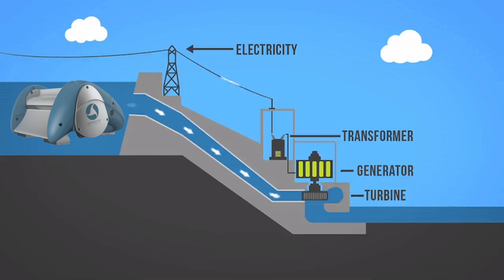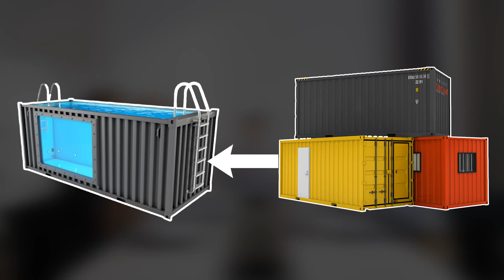This Shocking Invention will Save the Planet and Here is How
Every day, brilliant minds are creating eco-friendly inventions designed to fight climate change, reduce waste, and save our ecosystems. Some are futuristic, while others are already changing lives. From renewable energy breakthroughs to green technology innovations, these planet-saving ideas prove that creativity and sustainability can go hand in hand.

Discover some amazing inventions that could actually protect the environment and offer climate change solutions. From futuristic concepts to practical eco-friendly gadgets, these innovations aim to revolutionize our approach to sustainability. See what new tech is on the horizon!